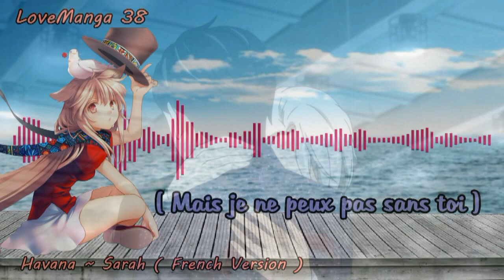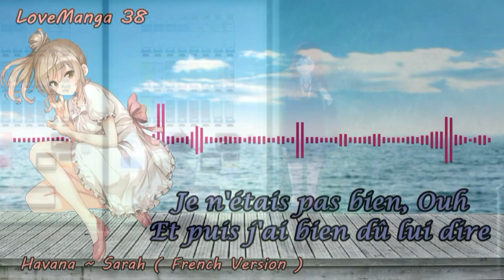Nightcore ~ AMV / HAVANA ( french version ~ cover Sara'h ) - Paroles HD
Re-mina !!!
Voilà ma version sur Havana !!!
J'ai trop aimer la faire ;D Tout le montage en faite , j'ai était inspirées ;D Plein d'idée me sont venu ... Tout simplement !
J'espère que vous aimerais ;-D
Bon visionnage !

Animées utilisées :
- Yurri!!! On Ice
- Wolf Girl And Black Prince
- Fairy Tail
( Si j'ai oublier des animées dites le moi en commentaires ;D )